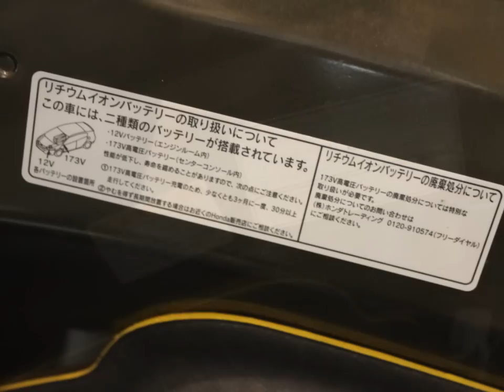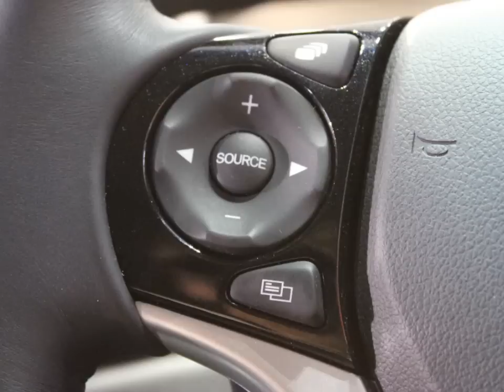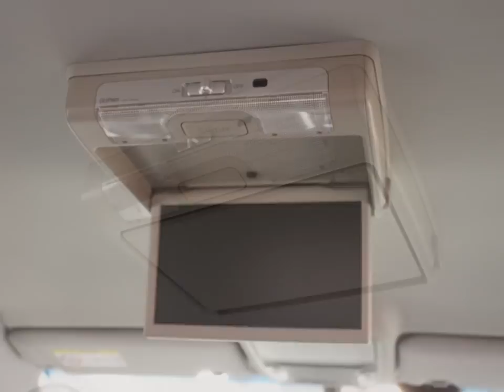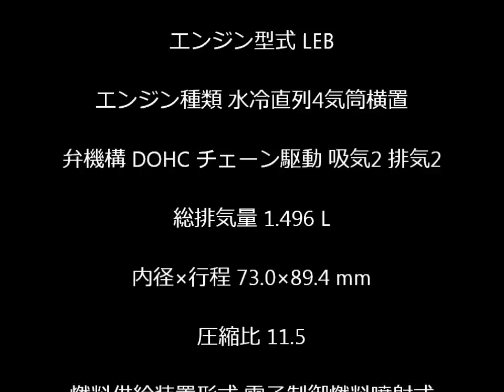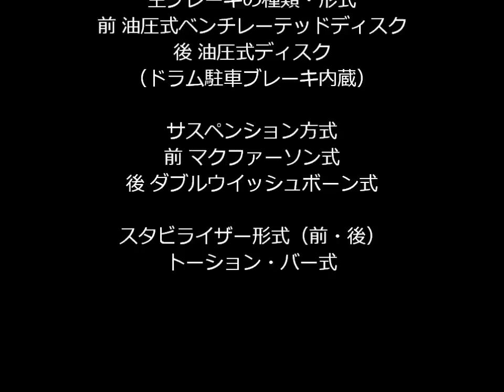Honda JADE HYBRID X 【無限MUGEN】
HONDA JADE HYBRID X MUGEN です♪